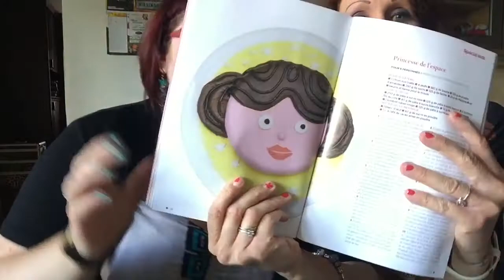Swap et Challenge Jelly Belly partie 2 💖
Coucou les amours

Voici la deuxième partie de la vidéo de swap
Avec Sophie

La première vidéo est ici 🔽🔽🔽🔽🔽🔽🔽

Si vous êtes tentées par l'Aventure Glossybox, voici mon
lien de parrainage :

Xoxo

💖Jessica Morey 💖